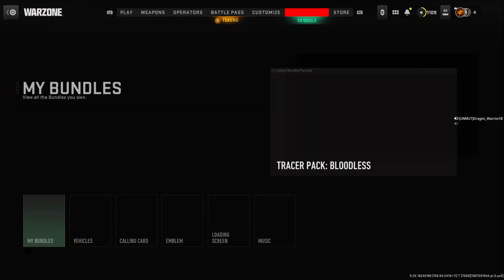CALL OF DUTY SET THE BAR WITH THIS EVENT!!!!!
First time in a while i thoroughly enjoyed a warzone session. Have you guys tried the event? Let me know your thoughts on it below!